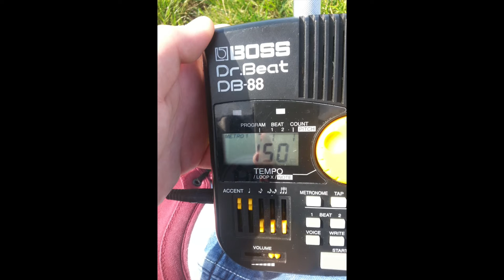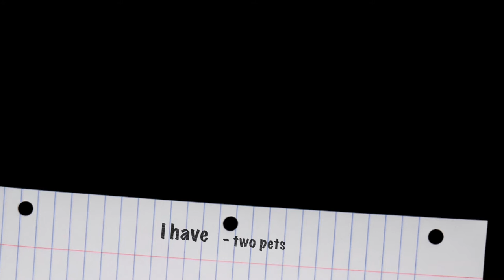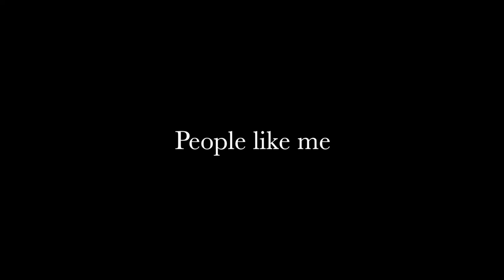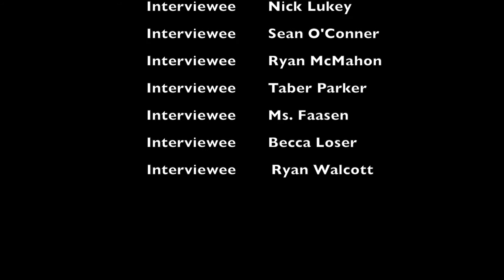Joe's Introduction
Introducing one half of the creative minds behind J&R Productions Joe